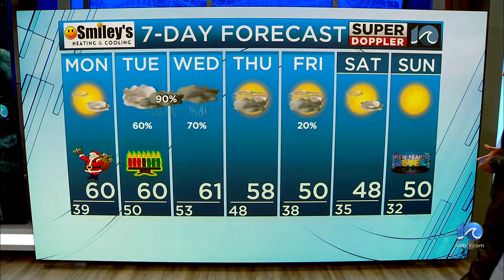WAVY Weather Evening Update | Dec. 24, 2023